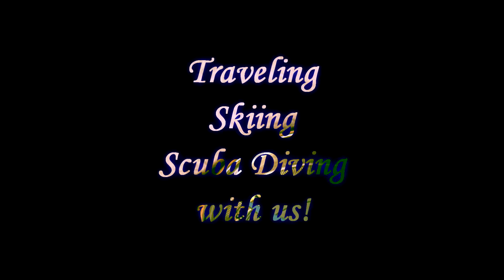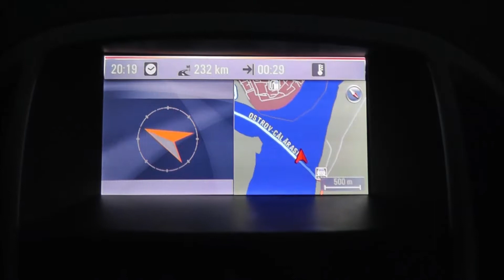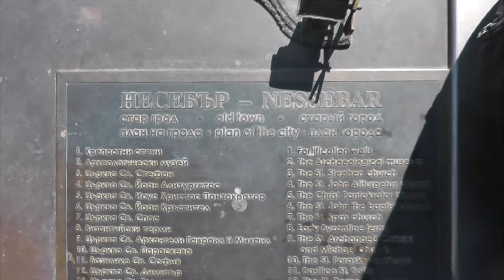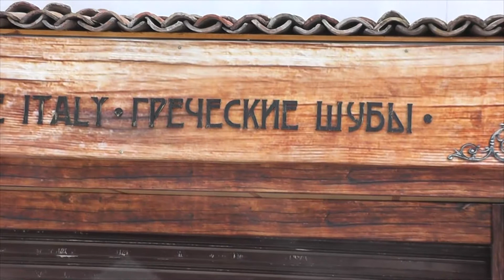Nessebar, Bulgarian. Easter 2014.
Автомобильная поездка в Болгарию, к мамочке.  Пасха в Нессебре.